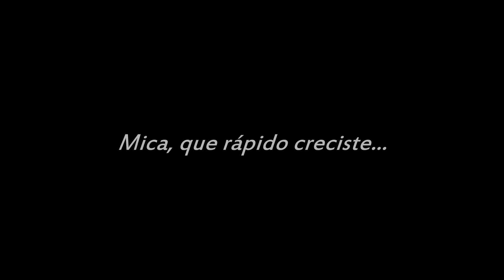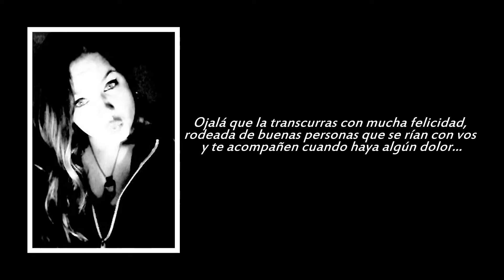Video Clip de Fotos Cumpleaños de 15 Años / Edición de Video / Christina Perri - A Thousand Years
Si querés dedicarle un video así para el cumple de tu ser querido, nos encontrás en Mercado Libre en el siguiente
Nos podés también contactar dejando un mensaje abajo en los comentarios.
Además de estos videos, editamos todo tipo de videos y hacemos también edición y retoque de fotografías. Se hace todo a distancia x internet y sin moverte de tu casa. Precios accesibles.